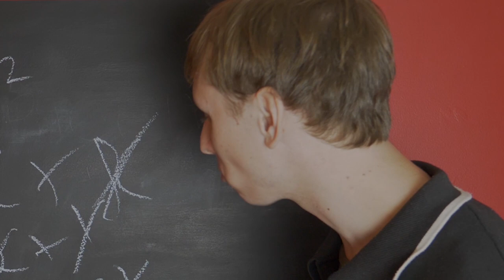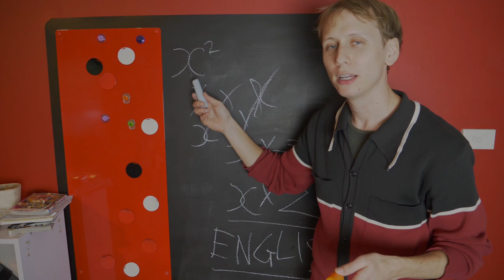数学の天才が説明する数学！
これで世界が変わるぜ